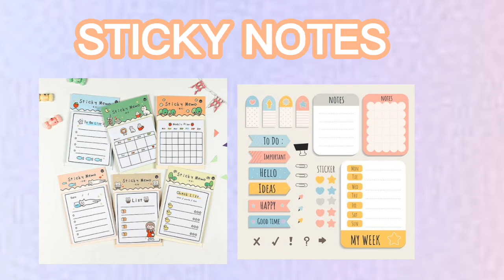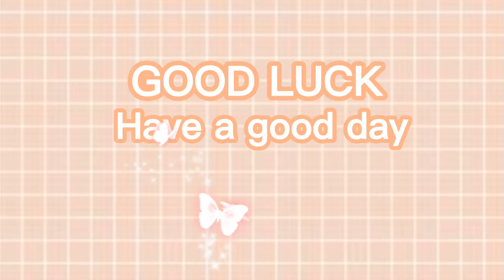THINGS YOU SHOULD KEEP IN YOUR SCHOOL BAG